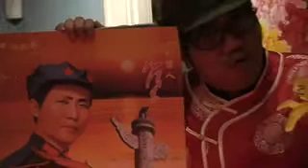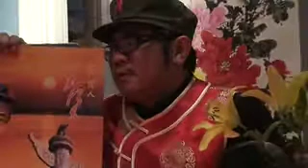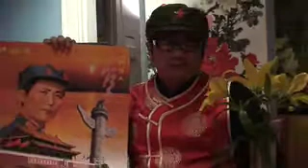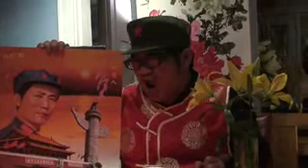"In questa reggia" (Puccini's Turandot)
In questa reggia, or son mill'anni e mille,
un grido disperato risonò.
E quel grido, traverso stirpe e stirpe
qui nell'anima mia si rifugiò!
Principessa Lou-Ling,
ava dolce e serena,
che regnavi nel tuo cupo silenzio
in gioia pura,
e sfidasti inflessibile e sicura
l'aspro dominio, oggi rivivi in me!

Pure nel tempo che ciascun ricorda,
fu sgomento e terrore e rombo d'armi.
Il regno vinto! Il regno vinto!
E Lou-Ling, la mia ava, trascinata
daun uomo come te,
come te straniero,
là nella notte atroce
dove si spense la sua fresca voce!

O Principi, che a lunghe carovane
d'ogni parte del mondo qui venite
a gettar la vostra sorte,
io vendico su voi, su voi
quella purezza, quel grido e quella morte!
Quel grido e quella morte!
Mai nessun m'avrà!
Mai nessun, nessun m'avrà!
L'orror di chi l'uccise
vivo nel cuor mi sta.
No, no! Mai nessun m'avrà!
Ah, rinasce in me l'orgoglio
di tanta purità!
Straniero! Non tentar la fortuna!
Gli enigmi sono tre, la morte una!